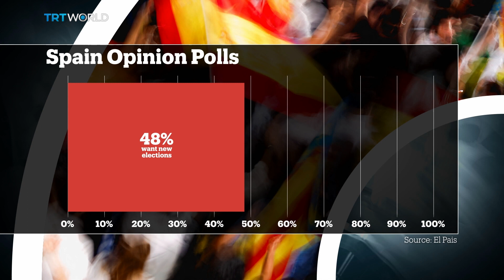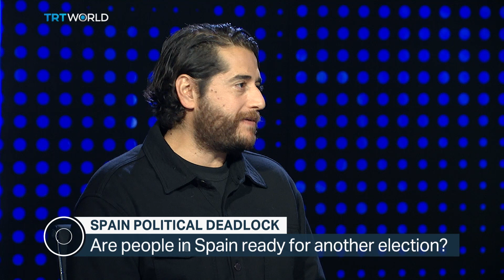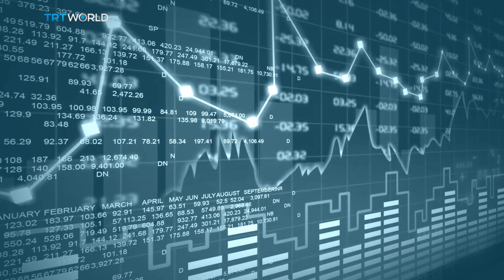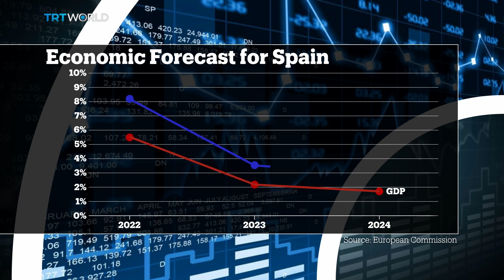Spain's Political Deadlock: When will it end?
Spanish voters went to the polls nearly 3 months ago, and still the country is without a formal government.
The clock is ticking. Can enough parties come together to form a coalition or is Spain limping towards yet another election?